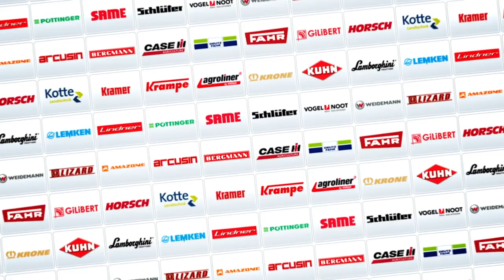Farming Simulator 2013 - New Features Trailer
Check out the new features added in Farming Simulator 2013.